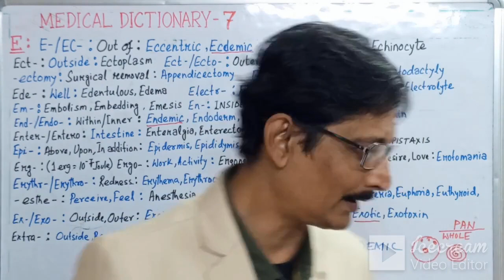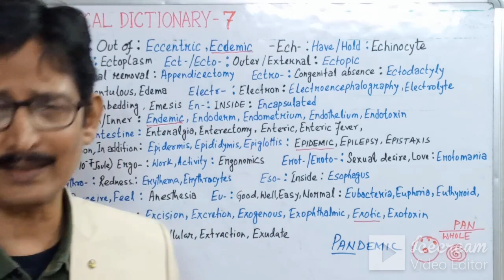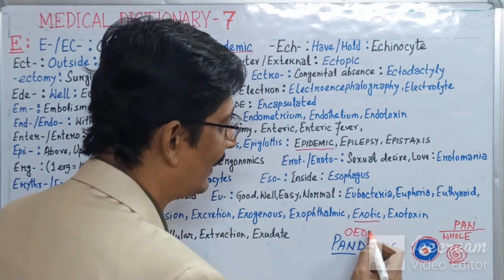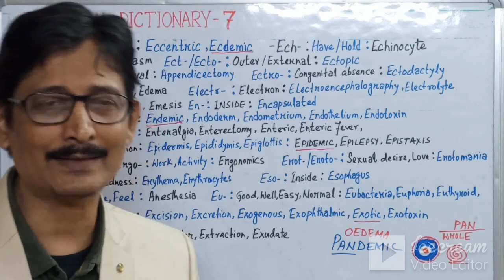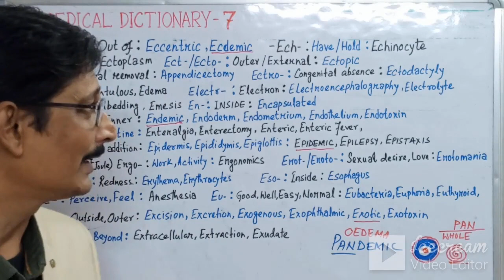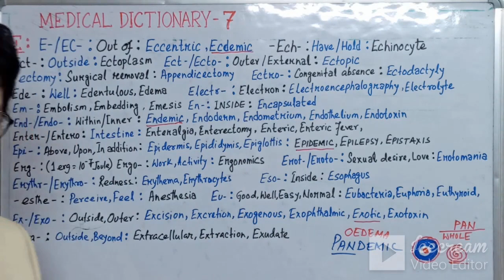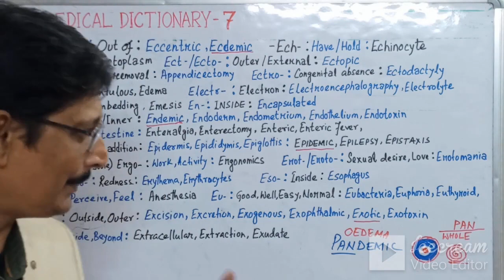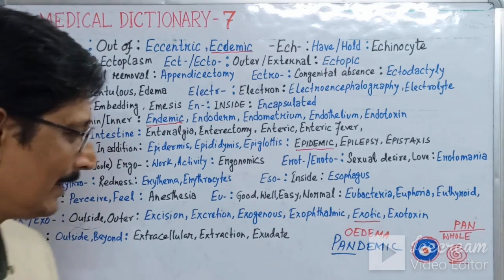IMPORTANT MEDICAL TERMINOLOGY FOR MEDICAL/NURSING/PARAMEDICAL STUDENTS/MEDICAL DICTIONARY(ENGLISH) 7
Medical dictionary foe beginners
          Medical dictionary for paramedical students
          Medical dictionary for nursing students
          Medical dictionary for medical students
          Important medical terminology
          How to read medical dictionary
          How to study medical dictionary
          Medical terminology foe beginners
          Medical terminology for paramedical students
          Medical terminology for nursing students
          Medical terminology for medical students
          Medical terms for nursing students
          Medical terms for paramedical students
          Medical words for nursing students
          Medical words for paramedical students
          Medical words
          Medical terms
          Medical vocabulary
          Medicine
          Pharmaceutical
          Medical lab technology
          Nursing
          Paramedical

           13.BMLT DMLT,Lab Technician Career A to Z /What to do after 10th/Best Career Option after 10th/Matric

          14. BMLT, DMLT,Lab Technician Career A to Z /What to do after 10th/Best Career Option after Madhyamik

          15. Career Options After 10th//What to do after 10th/Best Career Option after 10th/A to Z Career Options

          16. PCB Career Options After 12th//What to do after 12th PCB  Best Career 12th Science ke bad HINDI me

          17.PCB Career Options After 12th//What to do after 12th PCB  Best Career 12th Science ke bad BANGLA

          18. PCB Career Options After 12th//What to do after 12th PCB  Best Career Option after 12th Science